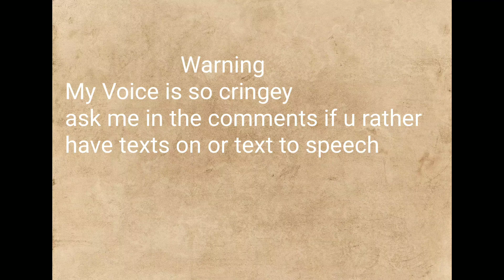Flying an A-10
wassup